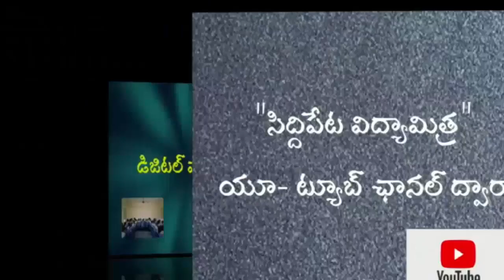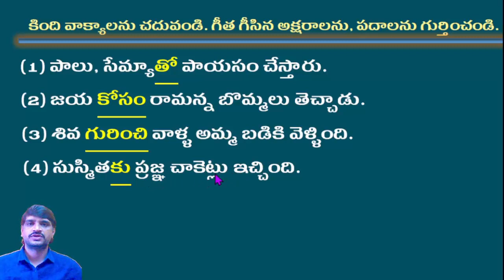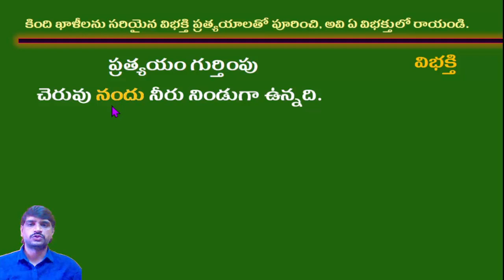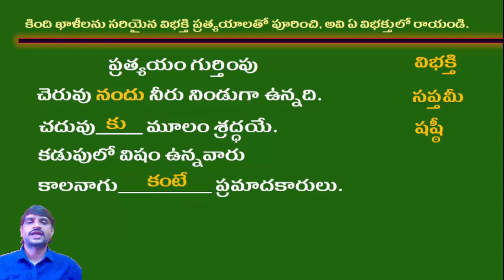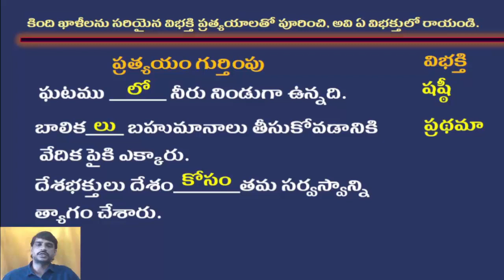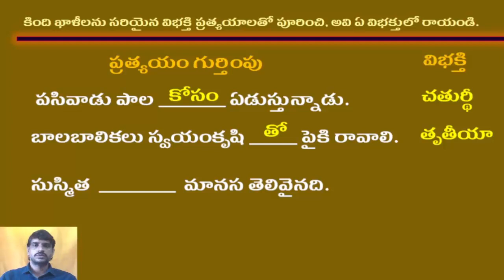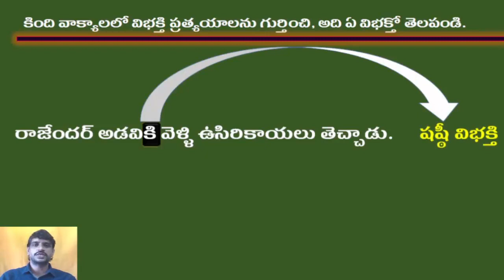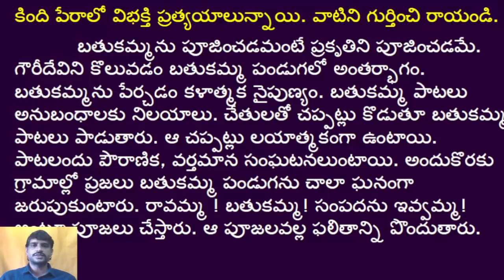DAY 18 BRIDGE COURSE LEVEL III TELUGU Vibhakthi